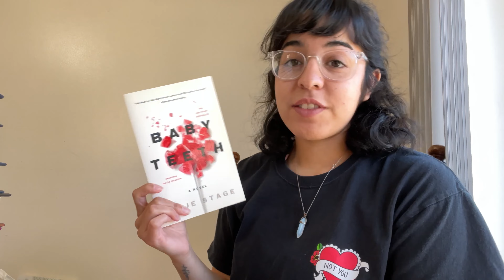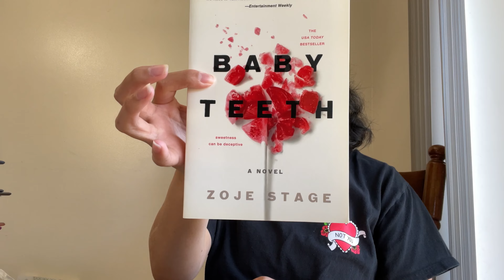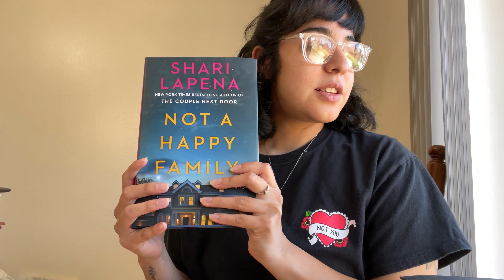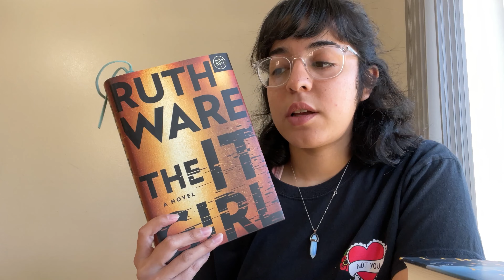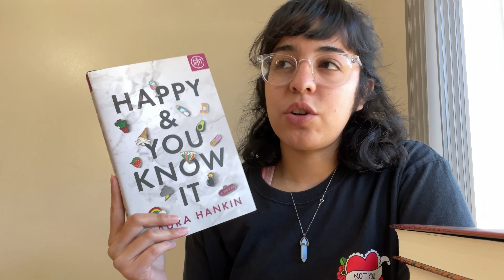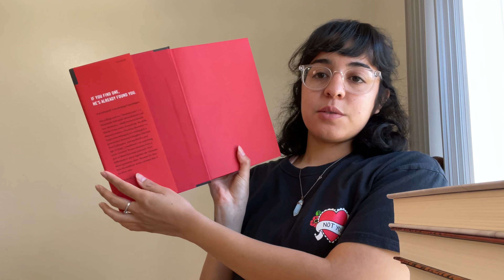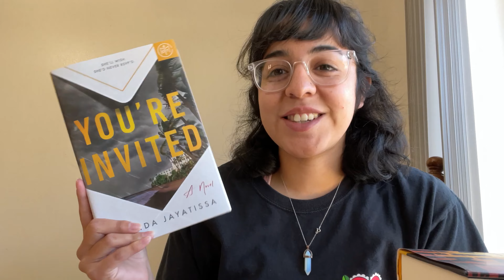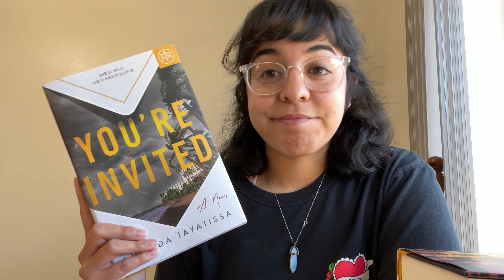📚A THRILLER BOOK HAUL📚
In this video I do my very first book haul! All of which are thrillers 🔪🤍